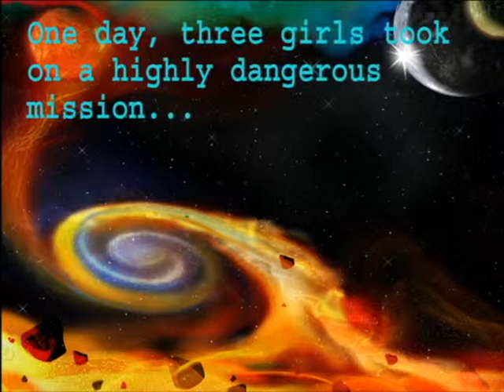Carousel Short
Day 1 of Video Production: Make a short. Use music and effects.
Alrighty, then, let's just make a funny video of teenagers on a children's carousel with dramatic mood setting!

Caramelldansen - Caramell

~2009